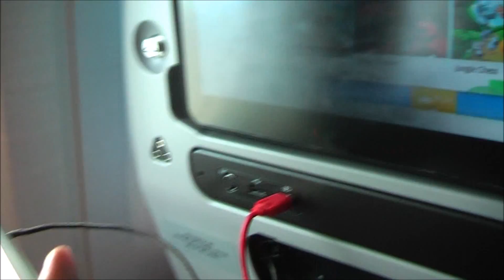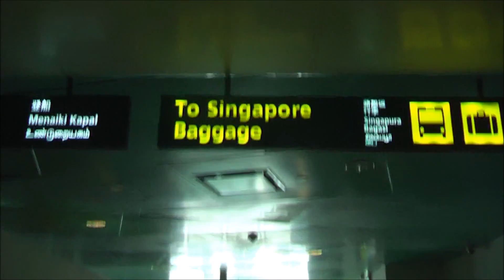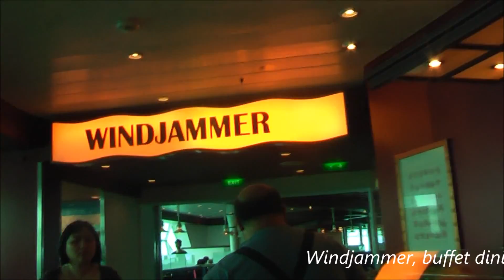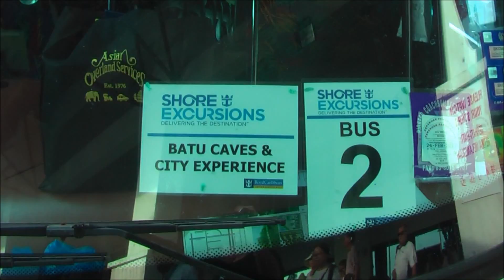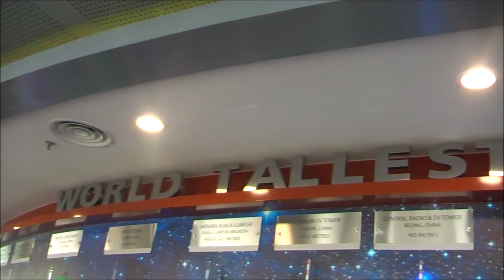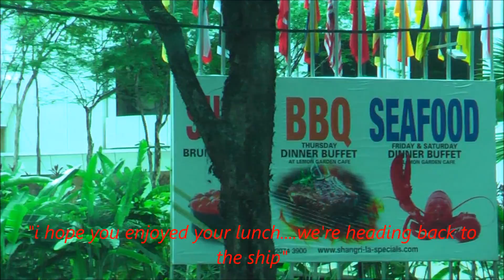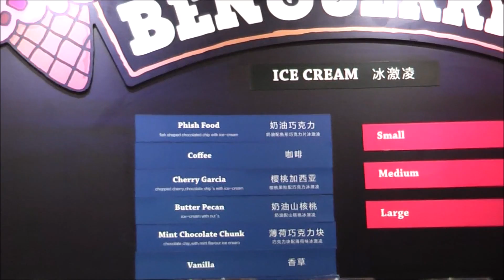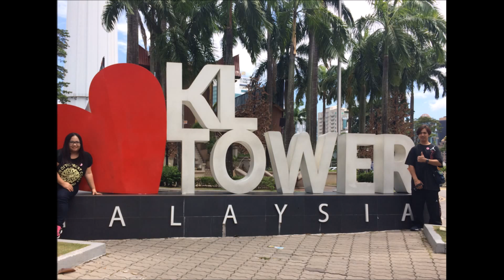Royal Caribbean Mariner of The Seas Part 1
Royal Caribbean Mariner of The Seas cruise October 24-28, 2016